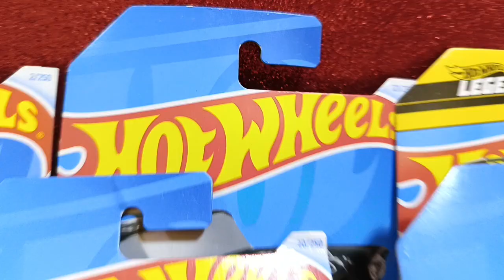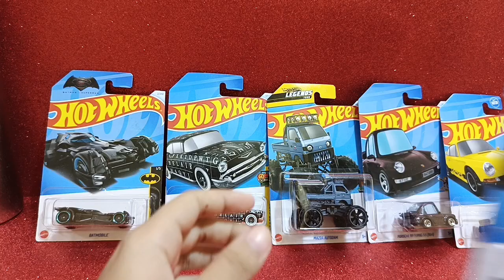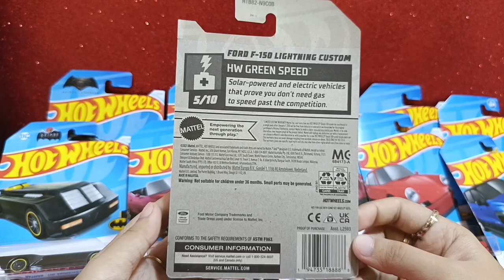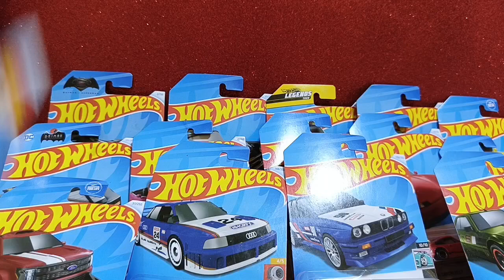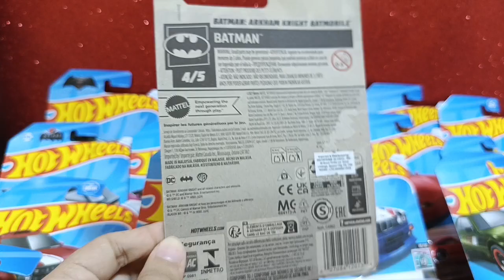5:45 minutes flexing my Hotwheels Collection -Asmr toys world